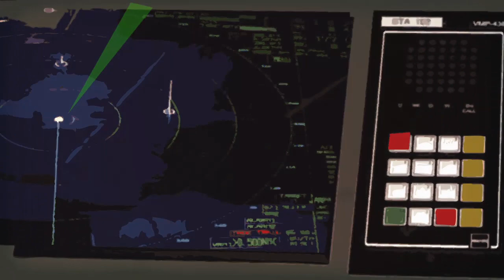STAY TUNED Vol. 1: S.T.I.N.G.R.A.Y.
My animation for the title open to S.T.I.N.G.R.A.Y.!

S.T.I.N.G.R.A.Y. is one of Matt Gourley and James Bladon's six "TV theme songs from classic shows that never existed". All the songs are awesome and can be found

If you're not familiar with Matt Gourley and James Bladon, be sure to check out the SUPEREGO podcast as well as I WAS THERE TOO.